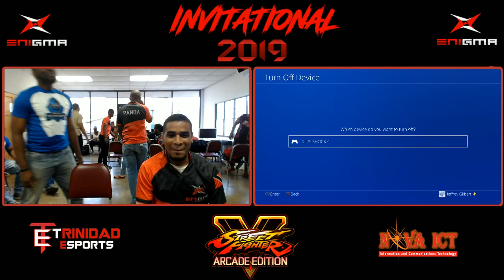SFV:AE | Enigma Gaming Invitational 2019 Pools | ENI|Nazy(Zangief) vs GGI|Gerdoken(Balrog)